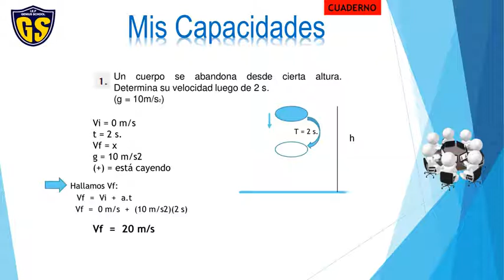F. Elemental 1 sec tema 4(II Bimestre)